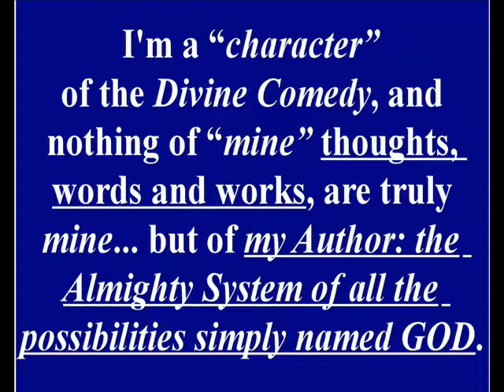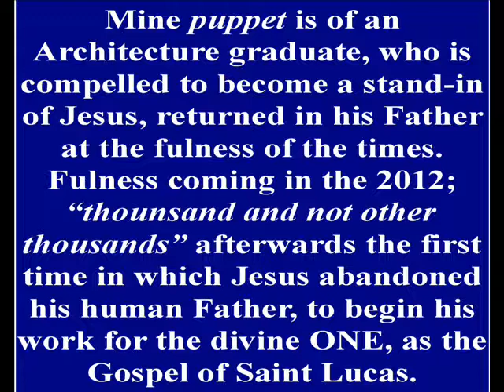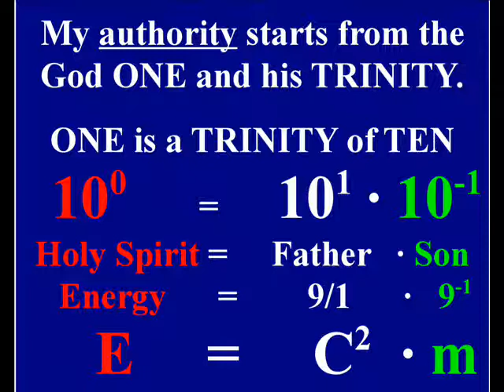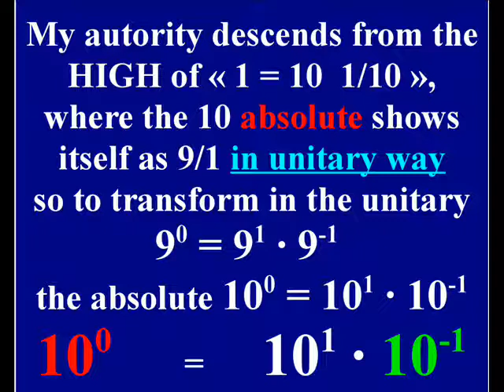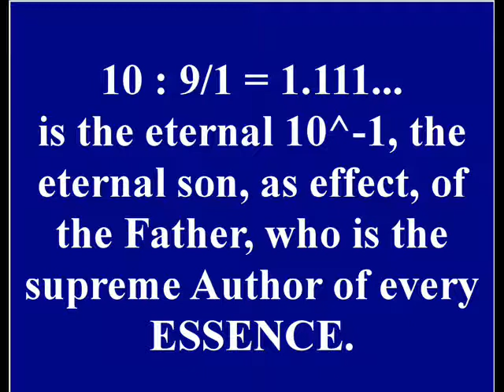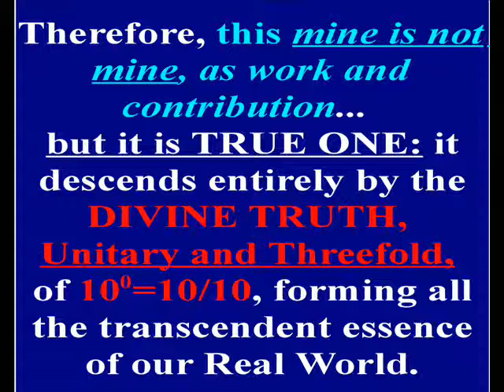GENERAL INTRODUCTION to R.Amodeo Epistemology.wmv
I present to you myself, being I truly in the right, since I define myself as the CHARACTER of a PUPPET of the DIVINE COMEDY, that all we men are ordered to represent, in its "prime representation" named "real life".
Newertheless I'm a PUPPET, my words are about THE TRUTH and about the ETERNAL LIFE, descending all by the fundamental truth that everything and everybody is ONE and THREEFOLD as 1 = TEN  TENTHS..